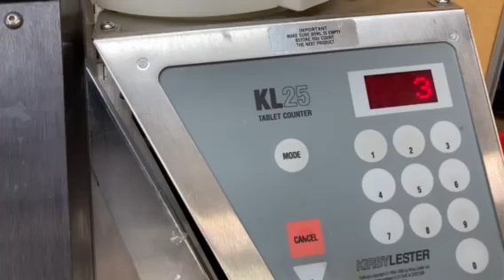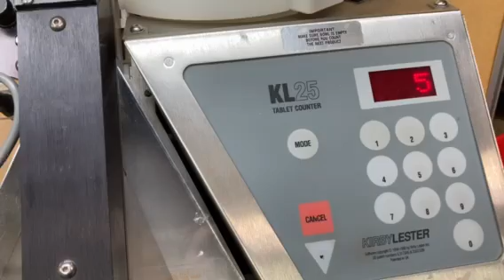Kirby Lester KL25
Nyco Systems repaired this Kirby Lester KL25 Tablet Counter. The Kirby Lester KL25 came in and would fault you after power up. We disassembled the entire counter and thoroughly cleaned it. We then found that the power supply was defective as was two of the microswitches. Please consider us if your Kirby Lester Counter needs to be serviced.